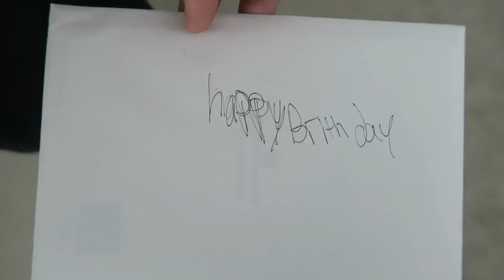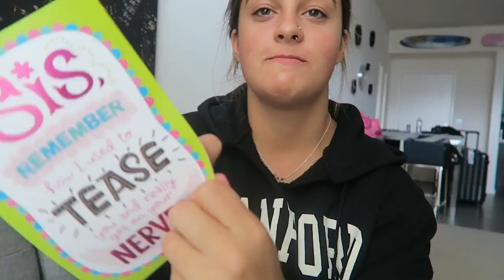Dolan twins craziest week of our lives!